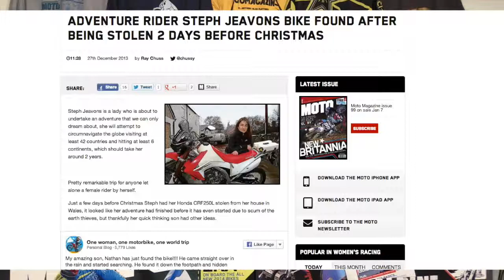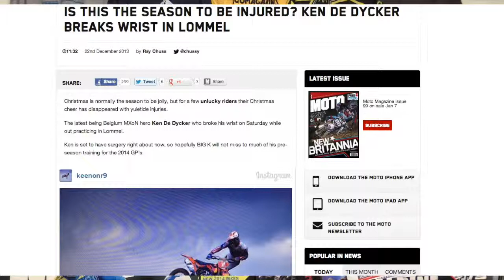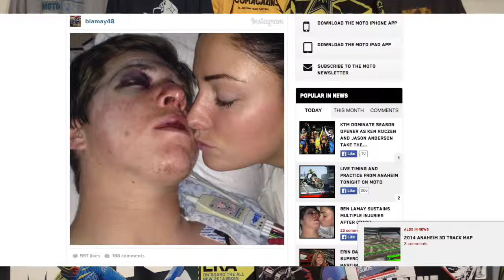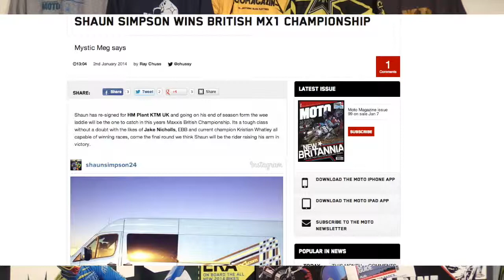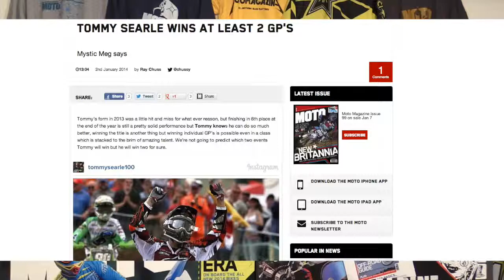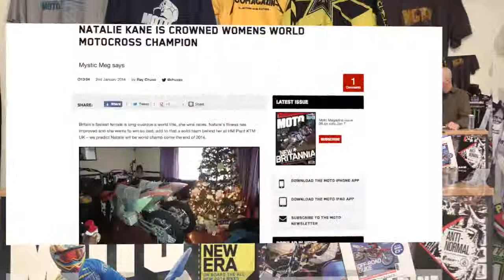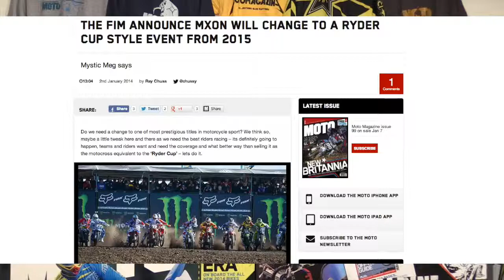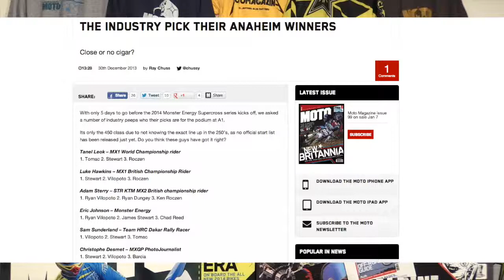The MOTO Show ft Supercross from Anaheim and 2014 Mystic Meg season predictions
Welcome to this weeks MOTO Show our first one of 2014. The season has finally started with the amazing first round of the Monster Energy Supercross in Anaheim, Chussy and Challis break it down in bite size chunks of info. We also have our Mystic Meg predictions for 2014 season plus lots lots more - tune in.